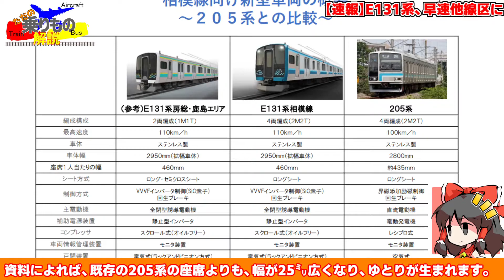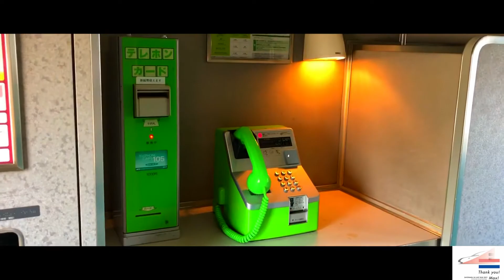【速報】E131系が一気に神奈川、栃木に進出！詳細まとめ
学校で知って帰って直編集なので誤字とかあるかもしれません…

「スタジオコーサカの暇つぶし部屋」という名前でTwitterやっとります。

当チャンネルはもともと鉄道チャンネルだったため主に鉄道を扱っていますが、
コメント欄で企画のご要望があれば実現したいと思います！
HURT RECORD様
使用者名 / 団体名：スタジオコーサカ
公開先：YouTube
楽曲名：[ファイル名].mp3
内容詳細：動画内背景bgmとして